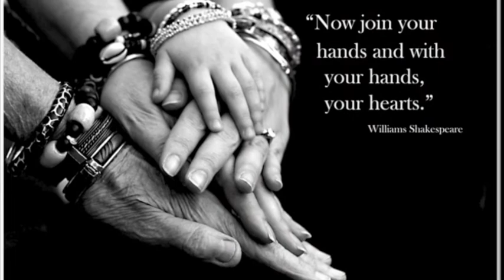mother song spanish by jinglesfactory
para todas las madres del mundo